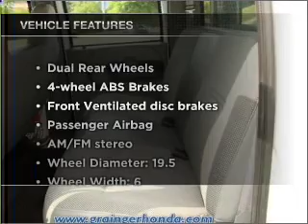2007 Ford F-450 Chassis Cab - Savannah GA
Year: 2007
Make: Ford
Model: F-450 Chassis Cab
Trim: XL
Engine: 6.0 liter 8 cylinder 32 valve
Transmission: 5-Speed Automatic
Color: Oxford White
Mileage: 58266
Address:
1596 Chatham Pkwy @ I